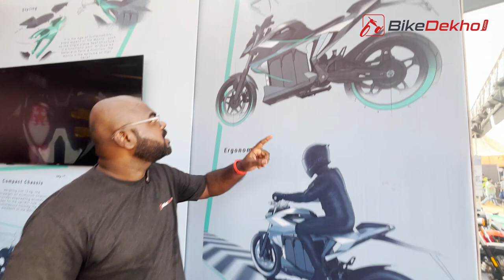Orxa Mantis Electric Bike Hindi Walkaround Video | Upcoming Premium EV Bike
The Orxa Mantis is an upcoming premium electric bike that will make its India entry by mid-2023. The Orxa Mantis is a premium electric motorcycle and claims a top speed of 140kmph. This electric bike claims a real-world range of 200km and charging time is approximately 5hrs and they are also developing a fast charger for the bike. Acceleration time is a claimed 10sec for 0-100kmph. Booking for this electric bike will commence in the first half of 2023 and deliveries will start by mid-2023. Being a premium electric motorcycle it will compete against the Ultraviolette F77 and will be priced above Rs 3 lakh (ex-showroom).